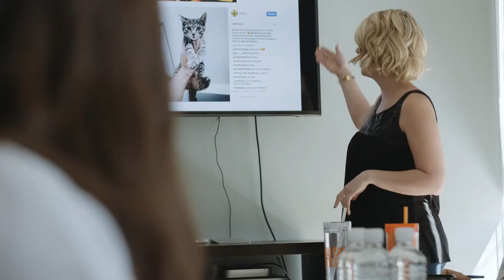HZ Academy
Taught by hand-picked specialists within the agency, HZ Academy provides a comfortable and casual learning environment where employees are encouraged to broaden their skill set and deepen their understanding of topics ranging from Content Strategy and Design Thinking to Search & Analytics and Influencer Marketing.